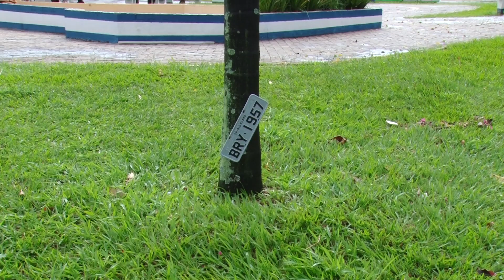Chuva forte causa muitas quedas de árvores em Rio Claro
Uma de grande porte caiu sobre o telhado de uma casa no bairro Cidade Claret. Além deste caso, o prejuízo com estruturas e automóveis foi grande.